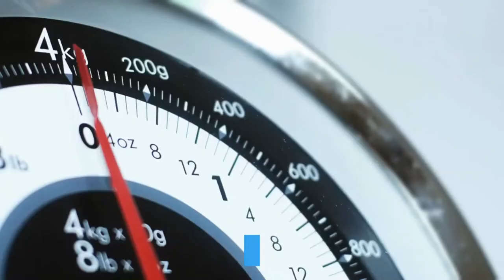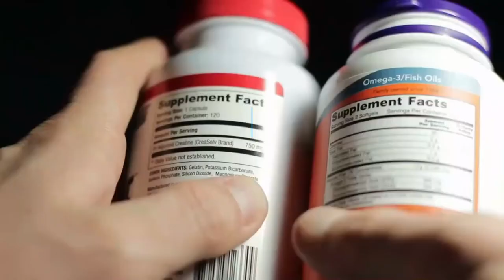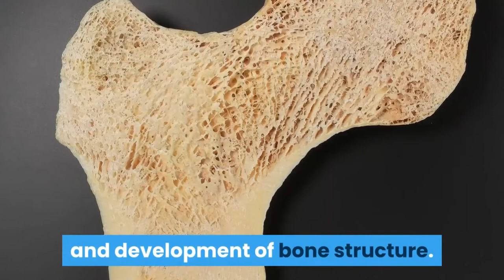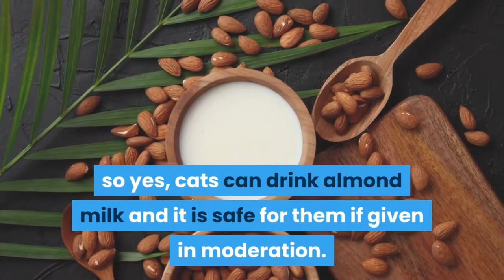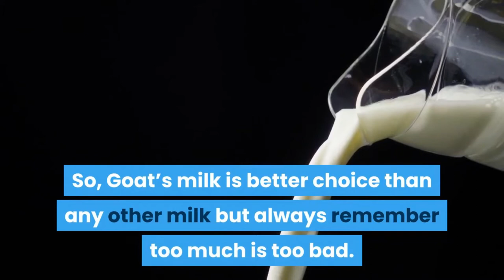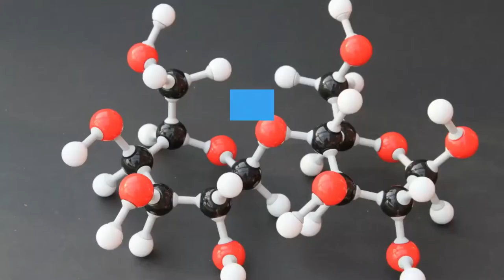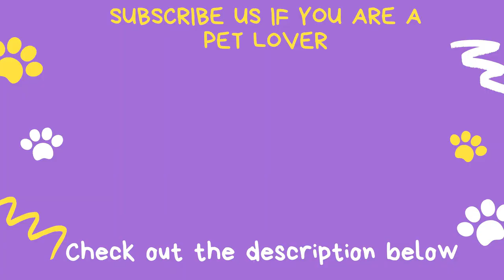Can Cats drink lactose free milk? | Can Cats drink condense milk? | What happens if cats drink milk?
Can cats Drink almond milk...?
can cats drink coconut milk...?
Can cats drink soya milk...?
Can cats dink raw milk...?
Can cats drink goat milk...?
can cats eat whipped cream...?